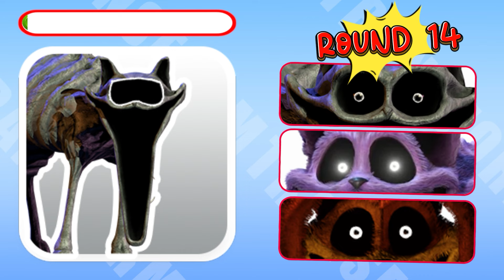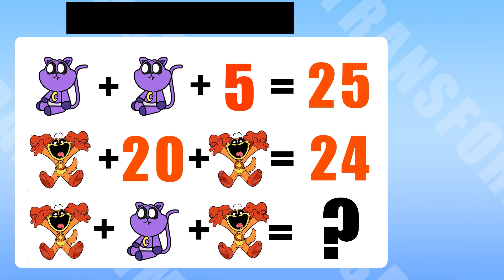Guess The Poppy Playtime Chapter 4 Characters | Smiling Critters character by sound and body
Guess The Poppy Playtime Chapter 4 Characters | Smiling Critters character by sound and body | MONSTER BOBBY BEARHUG, MONSTER CATNAP, MONSTER PICKY PIGGY, MONSTER MONSTER CATNAP, MONSTER MONSTER DOGDAY,  NIGHTMARE HuggWuggy, NIGHTMARE CATNAP
Hello everyone, welcome to the Cat Quiz channel. Here you will have fun moments playing puzzles about characters in famous games and cartoons.

Music
I would like to sincerely thank the artists for creating wonderful images of game.